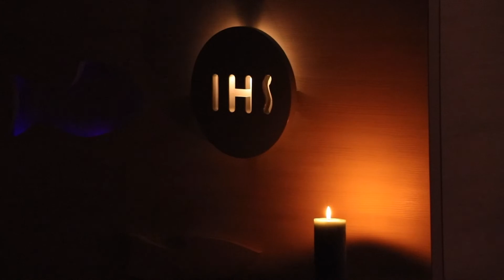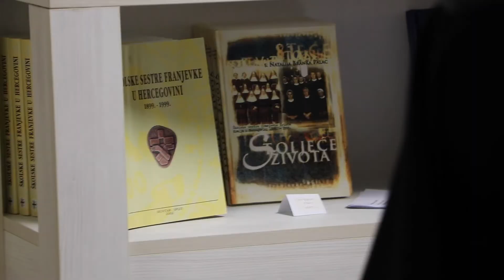Kao što sam ja vas ljubio - Nedjeljno razmatranje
Nedjeljno razmatranje priredila s. Matija Pačar, ŠSFKK